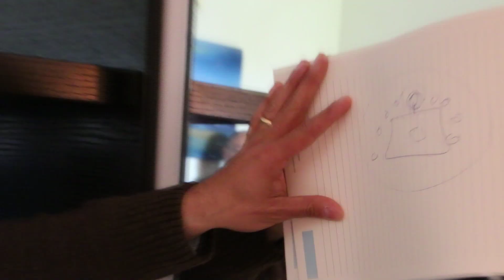360 Experiential Solutions Got talent Team Building theme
Teams are divided to do ads for the company's products! 360Solutions Egypt Got talent is an amazing team building activity full of fun, creativity, teamwork and competition.